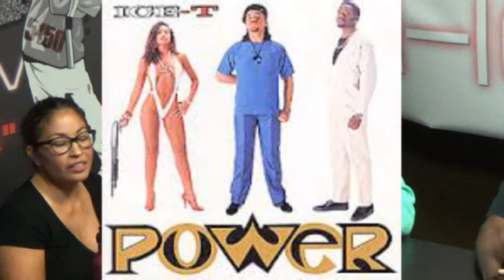12-16-14 The Corey Holcomb 5150 Show - Hook Ups & Hang Ups in Relationship